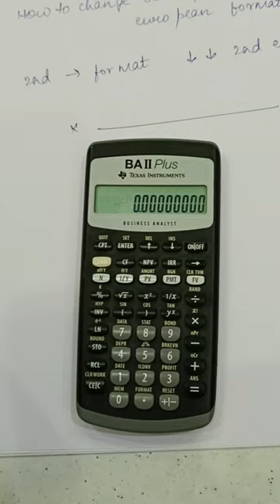Boost Your CFA/FRM skills with Texas Instruments BA II Plus: Change Date Format from US to EUR!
Learn how to change date formats effortlessly on the Texas Instruments BA II Plus in Part 3 of our Calculator Secrets series. Master this essential skill to streamline financial calculations and optimize your workflow. Watch our video for step-by-step instructions!